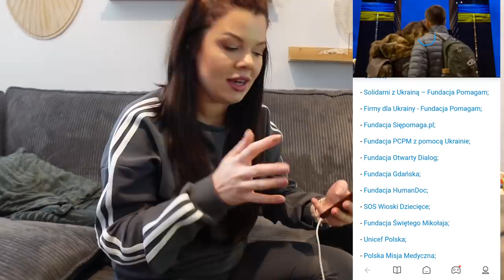To jest trudny czas dla nas Wszystkich. Jak możemy pomóc Ukrainie.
ZBIÓRKI ORGANIZOWANE SĄ W WIELU MIASTACH.
Wpisz: Zbiórka dla Ukrainy "Nazwa swojego miasta"